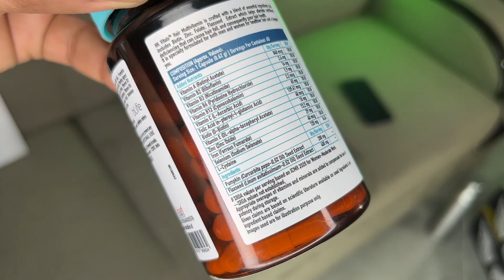HOW I STOPPED MY HAIR FALL AFTER CHICKEN POX Ft. HK Vitals Hair Multivitamin | Zahid Akhtar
HOW I STOPPED MY HAIR FALL AFTER CHICKEN POX Ft. HK Vitals Hair Multivitamin

Do you want to know how to get strong and healthy hair? Well, this video is all about my own experience with the HK Vitals Hair Multivitamin and how it made my dream hair come true.

Use my Coupon - ZAHIDHMV10 on both hkvitals.com and Amazon for additional discount